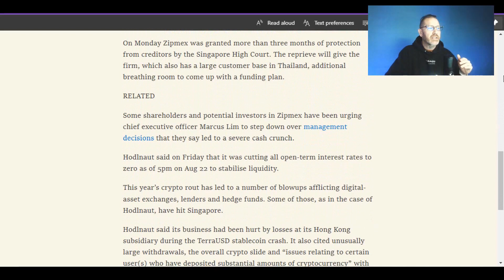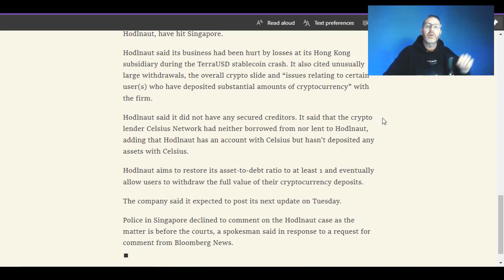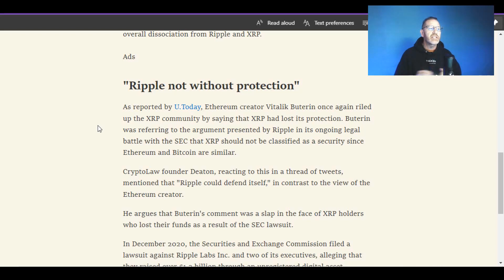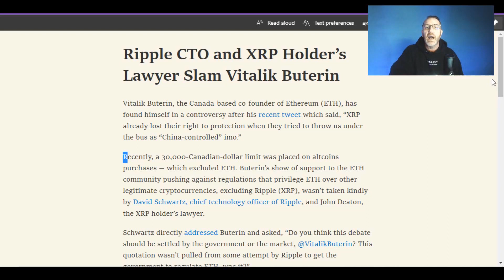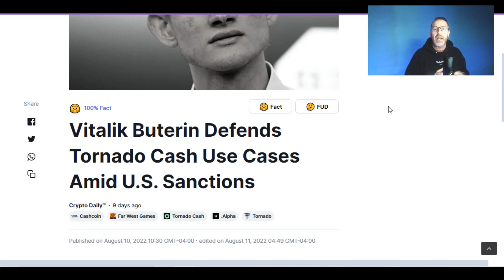🚨XRP NEW REGULATIONS 🚨 VITALIK BUTERIN ATTACKS XRP RANT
Ripple Labs XRP is under attack from multiple government authorities. XRP has a buying limit placed on it in several Canadian providences. We also go over how Vitalik Buterin Ethereum Eth representative LOL takes advantage of governments leaning in his favor.

read://https_u.today/?url=https%3A%2F%2Fu.today%2Fripples-biggest-critic-makes-u-turn-calls-out-secs-overreach

read://https_dailycoin.com/?url=https%3A%2F%2Fdailycoin.com%2Fripple-cto-and-xrp-holders-lawyer-slam-vitalik-buterin%2F

read://https_247wallst.com/?url=https%3A%2F%2F247wallst.com%2Finvesting%2F2022%2F08%2F18%2Fcanadian-exchanges-add-30k-buy-limit-for-all-cryptos-other-than-btc-and-eth%2F

Let's be clear here, what happens to Bitcoin BTC affects the entirety of the crypto market including XLM, XRP, ETH ETC XRP NEWS TODAY
2022 will have so many big events for Stellar XLM and Ripple XRP. With ETH and BTC dealing with gas fees, XLM and XRP don't have the same concern.  Luna crypto shiba inu coin terra luna crypto volt inu

2022 will have so many big events for Stellar XLM and Ripple XRP. With ETH and BTC dealing with gas fees, XLM and XRP don't have the same concern.  Luna crypto shiba inu coin terra luna crypto volt inu